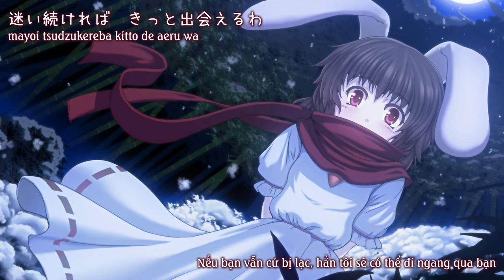【東方花映塚】DREAMS OF LOST「 Alstroemeria Records」【Vietsub】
Tựa：DREAMS OF LOST
Album： FLASHLIGHT   ／Từ sự kiện： Comiket 86【16 tháng 8, 2014】
Nhóm：Alstroemeria Records
Ca sĩ：ayame
Viết lời：Haruka
Biên nhạc：Masayoshi Minoshima
Nguyên khúc：お宇佐さまの素い幡 ／東方花映塚　～ Phantasmagoria of Flower View
～ Bản dịch：Beta